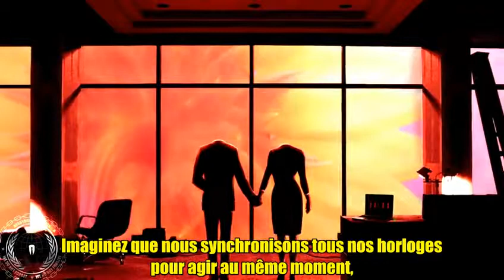Project Mayhem 2012 Anonymous Fr